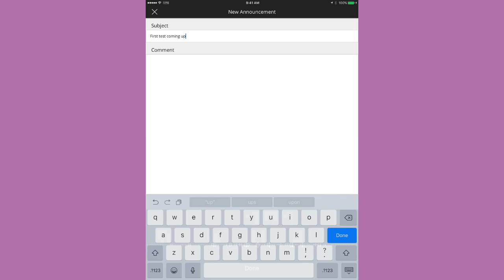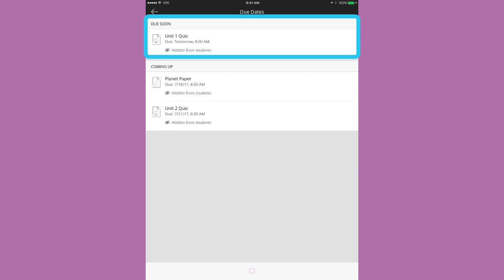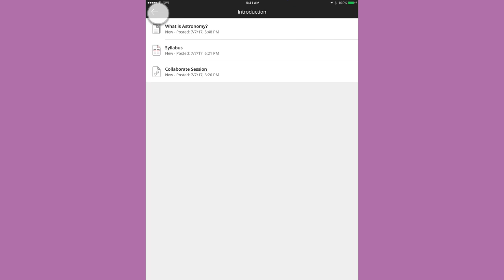Blackboard Instructor App Tour (Retired - Unlisted)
Blackboard Instructor is an intuitive mobile app for instructors.  You can view course content, connect with students in discussions, and interact with classes in Blackboard Collaborate.

Transcript:
Blackboard Instructor is tailored to your most important workflows.
Let’s take a quick tour of the app.
After you log in, you see a list of all current courses where you’re enrolled as an instructor, TA, or course builder.
You can see which courses are hidden from students…

and hide and show courses to customize your list in the app.
Let’s view a course.

The overview provides a concise view of your course and easy access to content and tools.
View and send announcements to course members.
It’s easy to return to a previous screen throughout the app. Just tap the arrow.
View course faculty and send them email.
See what’s coming up for your students in this course.

Due Soon shows items due in the next two days. Coming Up shows items due in the next two weeks.
Let’s look at an assignment. You can see it’s details and preview it from the student persective.
Next, let’s check out a test in the app. You see the settings up front. Preview it to read the questions and even select answers. Now you have a good idea what your students will experience when they complete assessments in their app.
Do you wonder how your course content will look on a mobile device?

Folders reflect the structure you see in the web browser view of your course.

Tap content items to view them. The embedded video opens seamlessly.

Files are easy to view and you can also print or export.
Items that aren’t natively supported in the app such as web links, blogs, and journals open in a web browser.
If you provided a course menu link to discussions in the web view of your course, the link shows on Course Content in the app as well.

Discussions are also easily accessed from the concise course overview.

You can read and post to keep up with course activity from your mobile device.

Graded discussions show the maximum possible score.
If your institution uses Blackboard Collaborate with the Ultra experience, you can use Blackboard Instructor to join a session on your mobile device.
Finally, tap the menu and select Settings. You can access help, leave feedback on the app, or log out.

Tap the menu and then Courses to get back to work.
And that’s Blackboard Instructor – efficient, intuitive, and mobile!